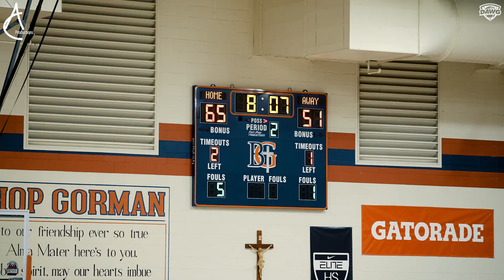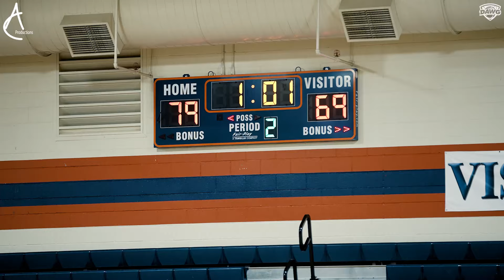Cooper Flagg vs Cam Boozer was the Game of the Year! Border League Top-Flight Invite Championship!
The Border League Top-Flight invite in Las Vegas featured 8 of the best high school basketball teams in the nation, like Prolific Prep and AZ Compass to name a few. The Championship matchup between Montverde vs Columbus did not disappoint. Cooper Flagg finished with 20 points and 11 rebounds, while Cam Boozer finished with 26 points and 8 rebounds. 5-star Asa Newell poured in 15 points for Montverde, as well as Liam McNeely finished with 16, and Cayden Boozer for Columbus finished with 22 points.